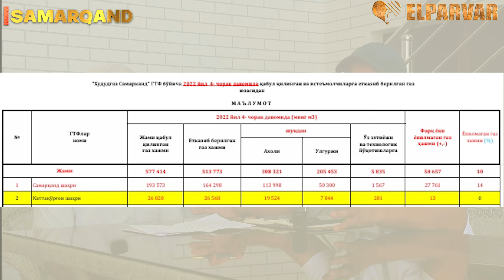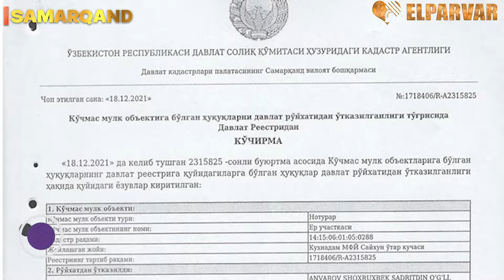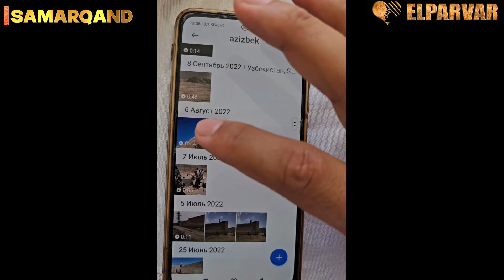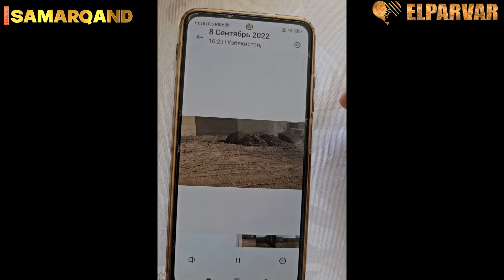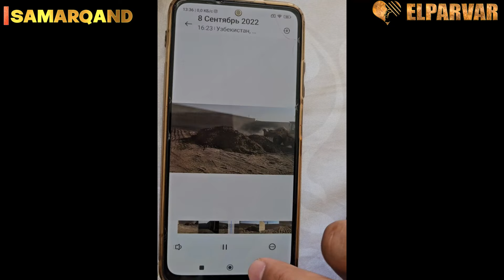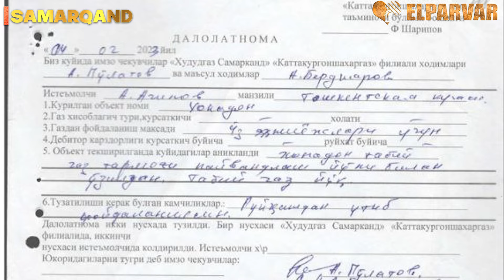Каттақўрғон шахрида катта ўйин, 5 млрд жарима, қонунни ўзига мослаштириш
Videoda "Kattaqo'rg'on Tumani" deyilgan lekin gap Kattaqo'rg'on shahri haqida ketgan.
Murojat uchun: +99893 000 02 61
Мени Инстаграм Сахифам
shuxrat.musaev
Telegram Gruppa KECHA VA BUGUN Ijtimoiy Muommolar Keraklik Qoidalar O'zbekiston Yangiliklari va dolzarb Mavzular kechavabugun1